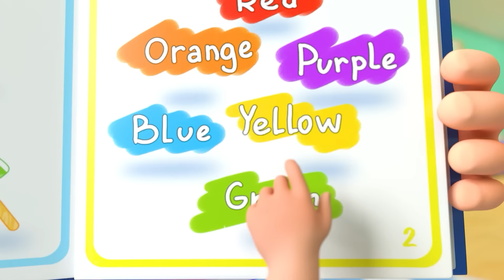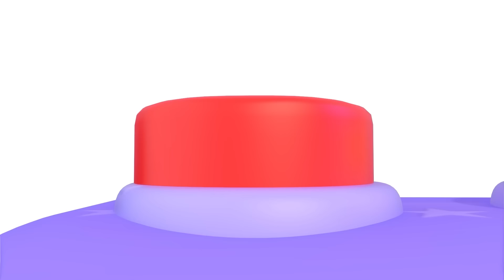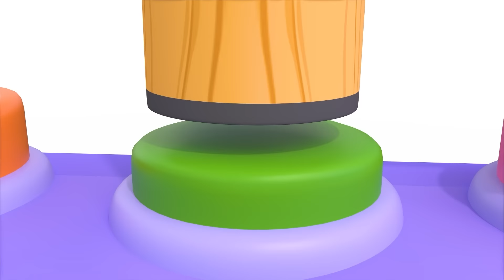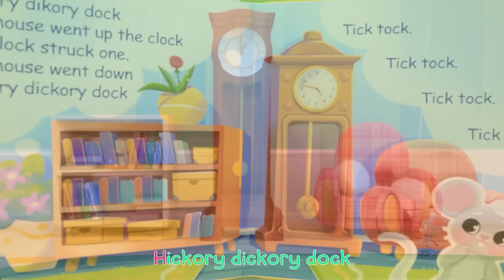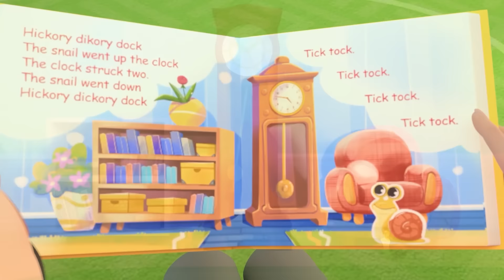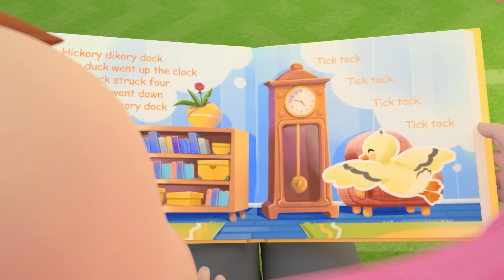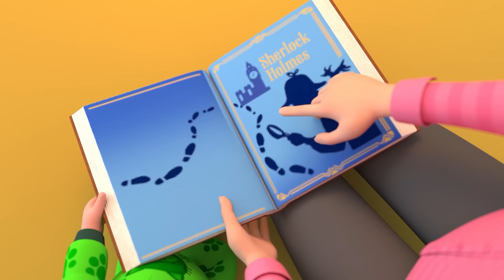ABC Phonics Song | Learn Alphabet | Lalafun Nursery Rhymes & Kids Songs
Let's sing together:

A For allergy
A for Ambulance
A-a-a, A-a-a

B For Bee
B-b-b, B-b-b

C For Cry
C For Candy
С-с-с, С-с-с

D For Dance
D-d-d, D-d-d

E For Escape
E-e-e, E-e-e

F For Fearher
F For Feet
F-f-f, F-f-f.

G For Grape
G for Goat
G-g-g, G-g-g.

H-h-h, H-h-h

I For Inflate
I For Insect
I-i-i, I-i-i.

J For Joyful
J-j-j, J-j-j.

K for Kitten
K-k-k, K-k-k.

L-l-l, L-l-l.

M Is For Mop
M For Monkey
M-m-m, M-m-m.

N For Nurse
N for Note
N-n-n, N-n-n.

O For Olive
O for Orange
O-o-o, O-o-o.

P for Puddle
P-p-p, P-p-p.

Q For Quiet
Q for Quilt
Q-q-q, Q-q-q.

R for Rooster
R for Repeat
R-r-r, R-r-r.

S for Sandwich
S For Sausage
S-s-s, S-s-s.

T For Toothbrush
T for Teddy
T-t-t, T-t-t.

U for Upset
U-u-u, U-u-u.

V for Vacuum
V For Vase
V-v-v, V-v-v.

W For Wood
W for Worm
W-w-w, W-w-w.

X for Fix
X-x-x, X-x-x.

Y Is For Yogurt
Y for Yummy
Y-y-y, Y-y-y.

Z-z-z, Z-z-z.